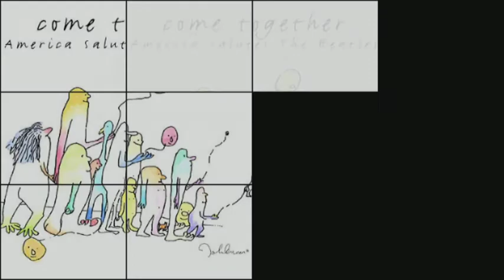Come Together: America Salutes The Beatles - David Ball - 01 - I'll Follow the Sun [HD]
Come Together: America Salutes The Beatles is a tribute album to The Beatles. Released in 1995, the album features covers of various Beatles songs, as performed by country music artists.

I am not the creator or owner of the audio and artwork in this video.